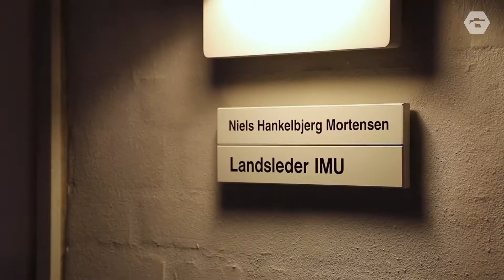Mød IMUs nye landsleder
Den 1. september 2017 satte Niels Hankelbjerg Mortensen sig i stolen som IMUs nye landsleder. Mød ham her.